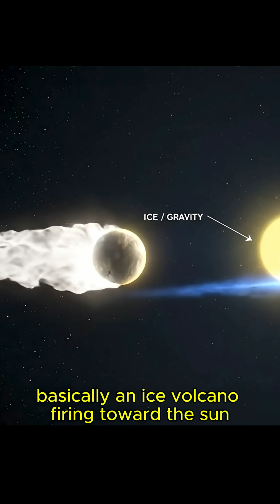New Images Show 3I ATLAS Is NOT a Comet?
HISTORY IN THE MAKING:

NASA is about to claim the interstellar object 3I/ATLAS is a natural comet, but Harvard astrophysicist Avi Loeb suggests the persistent, non-gravitational acceleration points toward technological thrusters, while agencies cite natural outgassing from a "cryovolcanic vent." We break down the evidence for both sides. What is the most likely explanation for this unique interstellar object?

Is 3I/ATLAS accelerating using thrusters? Or is it just an incredibly strange ice rock? You decide.